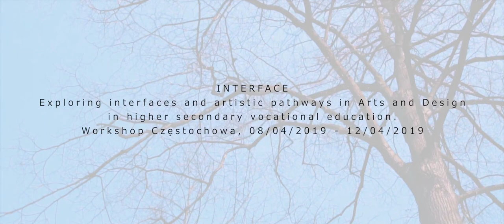INTERFACE Workshop Czestochowa, Poland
Final workshop in our INTERFACE project. Impressions captured by Benjamin Wedemeyer, Film and Multimedia Art, Ortweinschule Graz